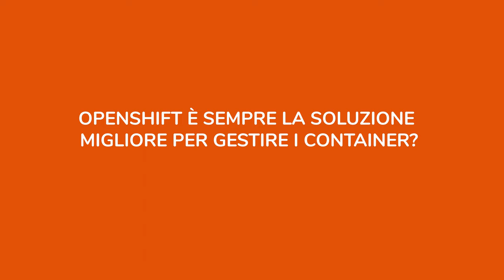Tre domande su OpenShift: OpenShift alla base